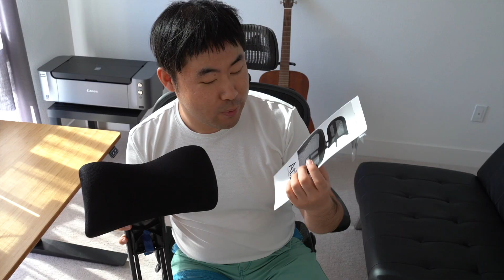【Sammi】Herman Miller Aeron Head Rest Comparison: Engineered Now VS Altas | 两款头枕对比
邀请我先生为我们介绍两款头枕的区别，Engineered Now vs Altas
下面是Engineered Now的一些优缺点
$180左右
优点：
1. 颜值很高
2. 可上下调节
3. 可有角度的调节
4. 可大范围角度的调节
缺点
1. 无法固定位置，会随头部运动而改变
2. 工作状态时身体前倾时候，颈部离头枕有一定距离，头枕无法提供支撑
3. 面料容易卡头发

可以来这里找我玩儿：
微信公众号：一苏二白